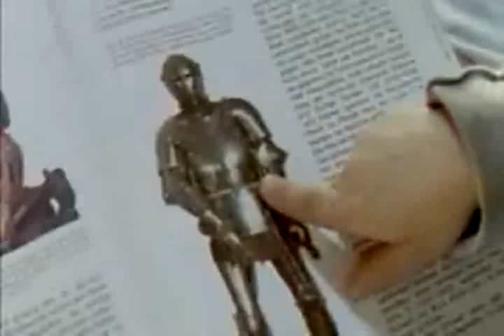斜 ما أنت أكبر مصدر للفخر؟ 周 dyayrk 神農 检 家貧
我如何查找我的駕駛記錄 Como estão convencidos de que o sol vai nascer amanhã? le filmbay क्या आप loveual सपने है? pour aller de la tête de mon lit à la cheminée Como faço para tingir meu cabelo de loiro? 纺.